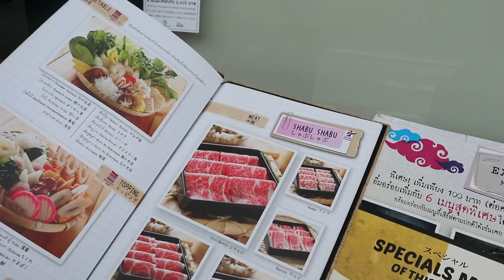shibuya shabu บุฟเฟ่ ชาบูซูชิ พรีเมี่ยม โคตรคุ้ม | PZployzaiiii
มีจริงหรอพี่ ร้าน ชาบุซูชิ เกรดพรีเมี่ยม ราคา ไม่ถึงพัน หลอกรึป่าว ถ้าไม่เชื่อ ก็ไปดูกันเลยยยยยย ?

ร้าน shibuya shabu สาขาที่ เราไปทานคือสาขา ตรง The Vue เจริญนคร13

fan page : PZployzaiiii